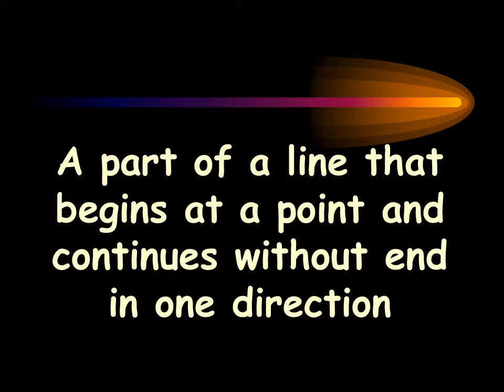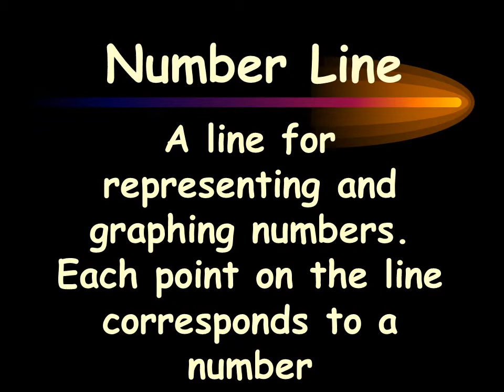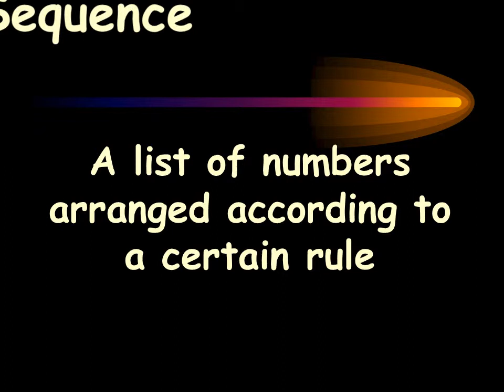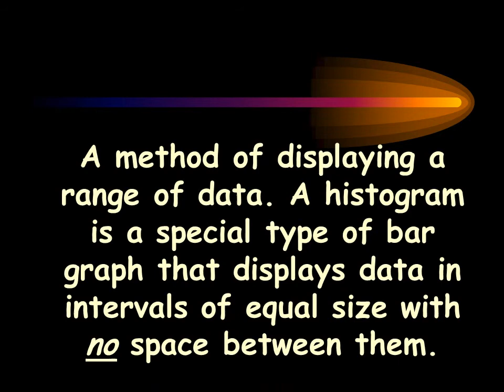Math vocabulary Lessons 6 10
A straight collection of points extending in opposite directions without end
A system of measurement used almost exclusively in the United States
A line for representing and graphing numbers. Each point on the line corresponds to a number
A display of numbers with an indicator to show the value of a certain measure
A method of displaying a range of data. A histogram is a special type of bar graph that displays data in intervals of equal size with no space between them.

Твір "Math vocabulary Lessons 6 10", створений Yuriy Kokotsky ліцензовано за ліцензією Creative Commons Із Зазначенням Авторства 4.0 Міжнародна.